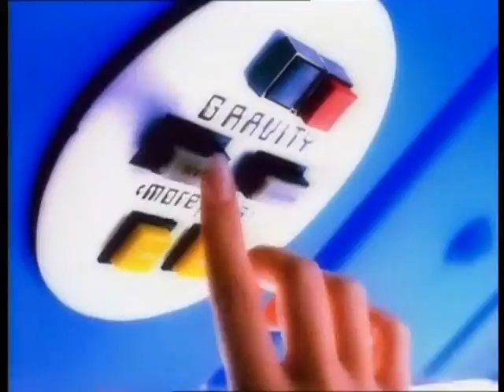SPEAKERPHONE [KM Videography's Johnny Paul Video Mix]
Minha homenagem para a glamurosa Kylie Minogue!!!
KYLIE, EU TE AMO!!!

My tribute to the glamorous Kylie Minogue!!!
KYLIE, I LOVE YOU !